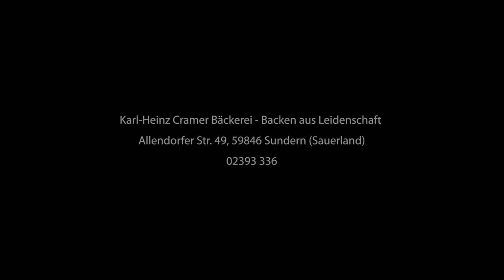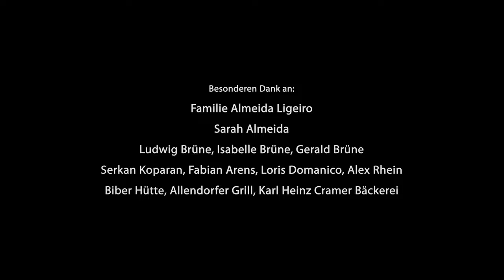HOPELESS - cinematic shortfilm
My first shortfilm. Much love to the whole team!

CREW:
Cast: Chris Schulz, Timo Gastageber, Sonja Geller, Frederik Weber
Directed & written by: Joel Almeida Ligeiro
Produced: Jan Moos & Joel Almeida Ligeiro
DOP: Levi Stute
1st AC: Johannes Blenke
Gaffer: Maximilian Martin
Best Boy: Mara Kunst
Sound Engineer: Mika Fischer
Editior: Joel Almeida Ligeiro, Richard Theuer, Mika Fischer
SFX make up: Chiara Arends, Valeria Castiollo, Leonie Wirtz
BTS: Siri Louis
Setrunner: Noah Diakite
Art Department: Victoria Mackowiak, Erik Bergenholtz, Fabienne Jahn
Speaker: Alina Ligeiro
Translator: Fabienne Jahn
Catering: Lasalete Almeida, Karl - Heinz Cramer Bäckerei, Allendorfer Grill